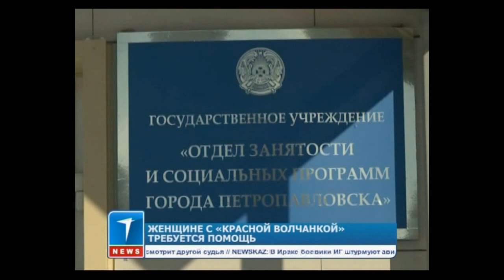Женщине с «красной волчанкой» требуется помощь